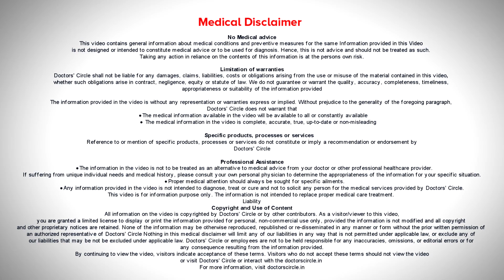TOTAL HIP REPLACEMENT SURGERY : Why and when is it done? - Dr. Mohan M R |Doctors' Circle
Dr. Mohan M R | Appointment booking number: 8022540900 Consultant Orthopedic Surgeon | Nano Hospitals, Hulimavu Bangalore
When and why of hip replacement surgery? As in case of any joint, if the joint is destroyed for any reason beyond any regeneration, the replacement surgery is contemplated. There might be many reasons for a joint to get permanently damaged like a trauma or injury which can cause the fracture of the articulating surfaces. Joint infections which cause permanent damage to the joint articular surfaces. The smooth surfaces become rough and the rough surfaces cause pain when the movement of joint happens. Inflammatory diseases like arthritis. Some of the neoplastic conditions can damage the joint. Degenerative or normal age related changes can damage the articulating surfaces. When the cartilage is totally worn off, then the smooth surfaces become rough surfaces and the rough surfaces give you pain when there is movement. And if these movements give those conditions causing arthritis, a permanent damage to the articulating surfaces. If the symptoms cannot be managed by the conservative therapies, then any hip replacement is contemplated.